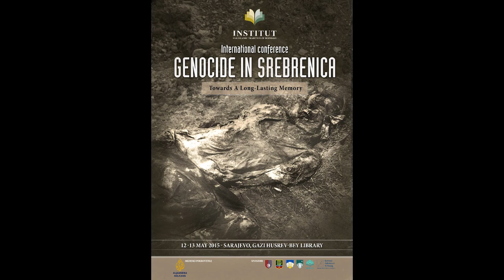Elmina Kulasic - Srebrenica: Women's Life Stories and their impact on Memory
Srebrenica: Women's Life Stories and their impact on Memory

Association "Mostovi za Budućnost", Bosnia and Herzegovina

On 12th and 13th May 2015,, the Institute for Islamic Tradition of Bosniaks  organized a two - day international conference entitled „Genocide in Srebrenica: Towards A Long-Lasting Memory“ in the  Gazi Husrev – bey Library in Sarajevo.